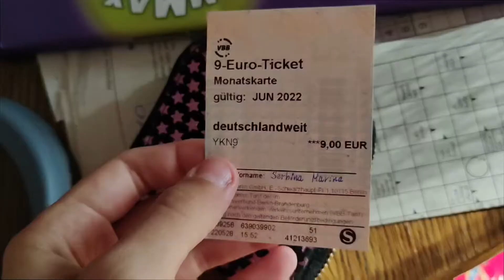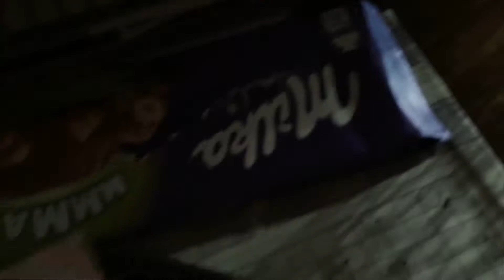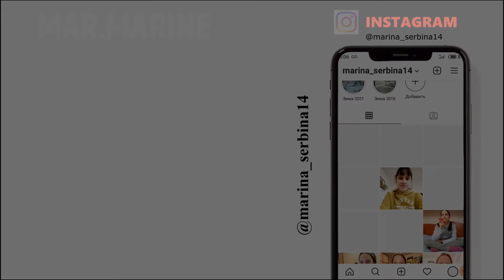5 AM Morning Routine // Один День из моей Немецкой школы, Study Vlog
В этом видео я покажу вам один день из моей жизни в Германии, как я хожу в немецкую школу, какая моя утренняя рутина в 5 утра, how I stay productive during the summer, cooking meals.

FAQ
✧age: 14
✧height: 170
✧location: Германия
✧camera: телефон/ экшн камера g7000
✧editing software: Adobe Premiere Pro 2020